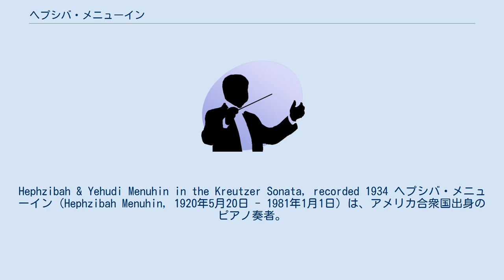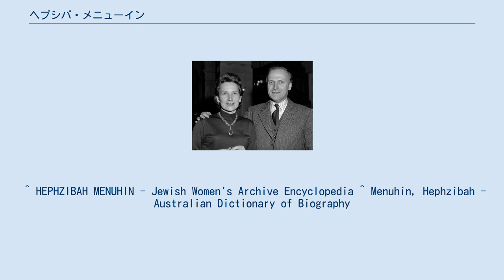ヘプシバ・メニューイン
Hephzibah & Yehudi Menuhin in the Kreutzer Sonata, recorded 1934 ヘプシバ・メニューイン（Hephzibah Menuhin, 1920年5月20日 - 1981年1月1日）は、アメリカ合衆国出身のピアノ奏者。
妹ヤルタもピアノ奏者、兄イェフディはヴァイオリン奏者である。
 サンフランシスコの生まれ。
4歳よりジュディス・ブロックリーの下でピアノを習い、レフ・ショアの薫陶も受けた。
8歳で初リサイタルを開き、バーゼルでルドルフ・ゼルキン、パリでマルセル・シャンピに師事して研鑽を積んだ。
 両親の意向で兄イェフディの伴奏ピアニストとしての活動に制限されたものの、1933年に兄と録音したモーツァルトのヴァイオリン・ソナタK526の録音でキャンディード賞を受賞し、ピアノ奏者として注目を浴びるようになった。
1938年にリンジー・ニコラスと結婚してからはオーストラリア方面にも活動の幅を広げ、ソリストとしてバルトークなどの作品をオーストラリアの聴衆に紹介して名を上げた。
1954年にニコラスとの結婚を解消し、翌年にはリチャード・ハウザーと結婚して活動拠点をロンドンに移した。
イギリスに移住後は、兄をはじめとするミュージシャンたちとの室内楽で活躍したが、夫ハウザーと共に慈善活動にも力を入れるようになり、「人権と責任の研究所」や「グループ研究センター」の設立にも関与した。
 長い闘病生活の後、ロンドンにて死去した。
1981年2月22日、兄のイェフディはカーネギーホールで追悼演奏会を催した。
 ^ HEPHZIBAH MENUHIN - Jewish Women's Archive Encyclopedia ^ Menuhin, Hephzibah - Australian Dictionary of Biography